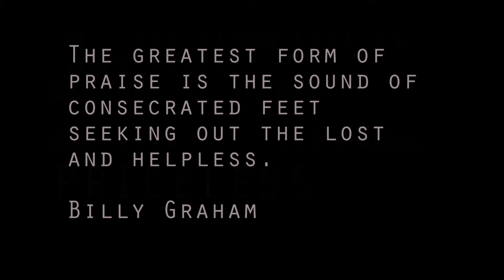Venganur Well & Sanitation Project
Documenting Venganur, India.  Needs of the village of Venganur (wells) and Venganur Government Higher Secondary School (well & sanitation facility)